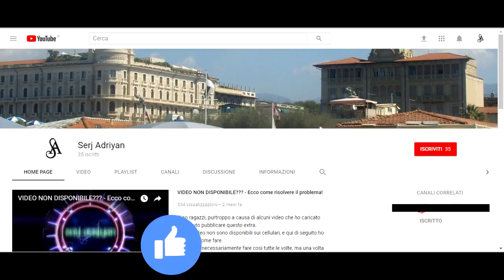Assassin's Creed Brotherhood parte 4: I cannoni (nuove difese a Monteriggioni) - Gameplay PS4